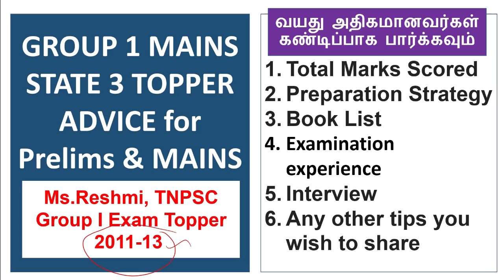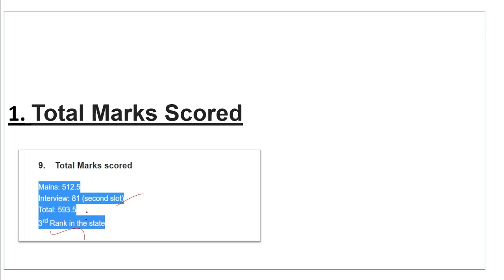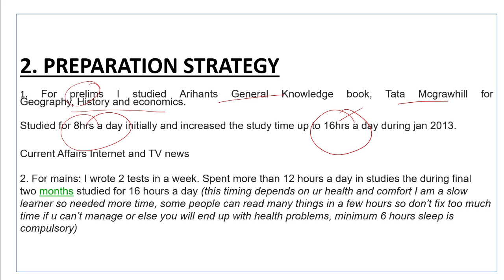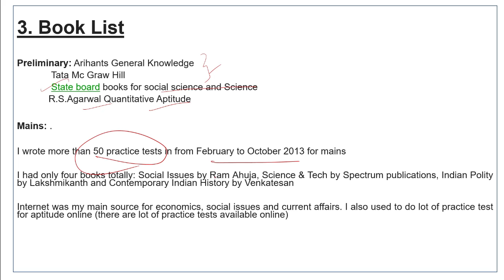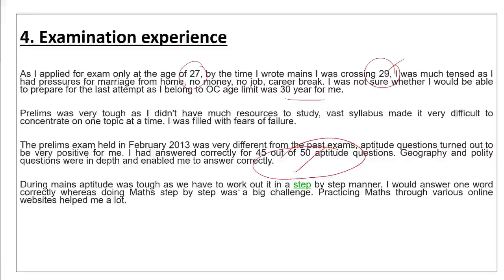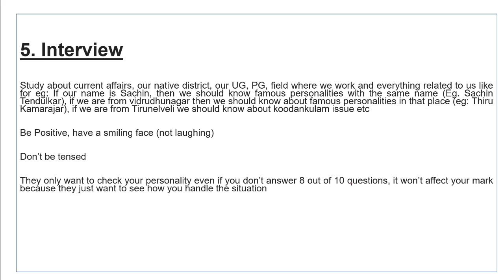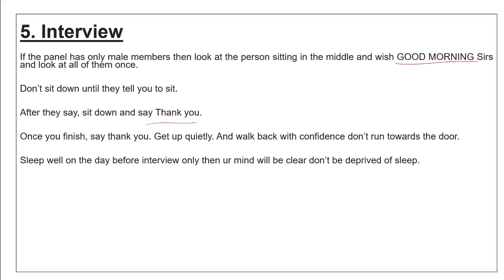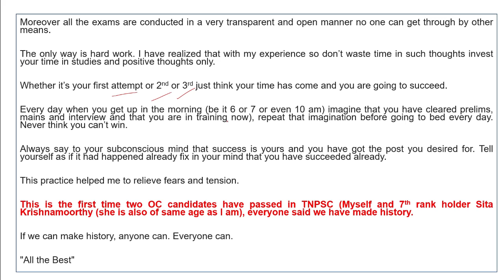Tnpsc Group 1 Topper Advice | Tnpsc Group 1 Topper Strategy | How to prepare Tnpsc Group 1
Hello !

Today's Video is :  Tnpsc Group 1 Topper Advice | Tnpsc Group 1 Topper Strategy | How to prepare Tnpsc Group 1

Title :  Tnpsc Group 1 Topper Advice | Tnpsc Group 1 Topper Strategy | How to prepare Tnpsc Group 1